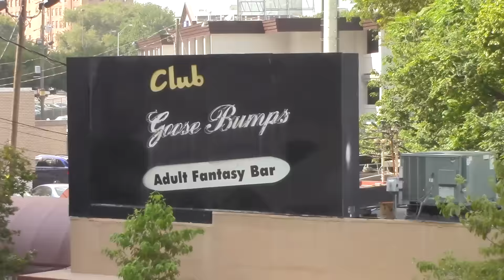Dragoncon 2015 - Friday and Saturday Vlogventures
Friday and Saturday of my hot-Atlanta adventure!

Mail, package, or kitties you want to send?
Send them here!